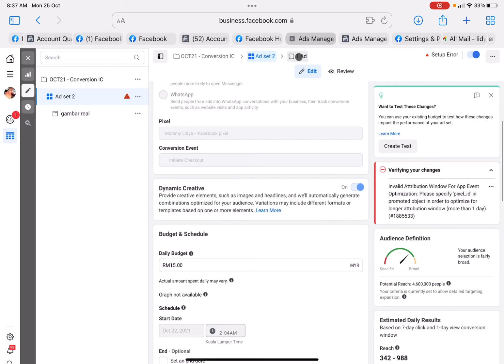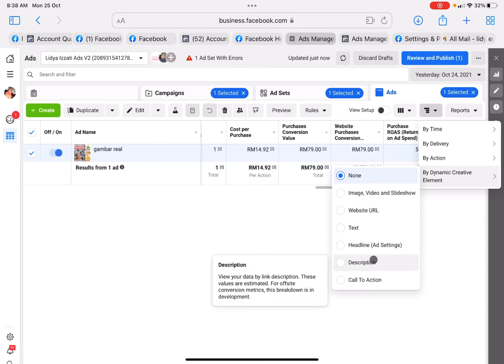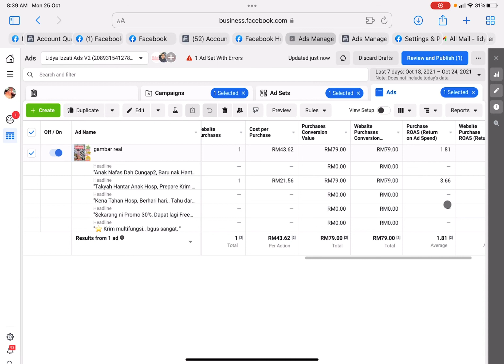Baca data Breakdown Facebook Ads untuk iklan jenis Dynamic Creative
Ni untuk setting Dynamic Creative Facebook Ads. Jadi untuk memudahkan baca data breakdown nak tahu ayat iklan mana yang perform, gambar mana yang winning, dan sebagainya.